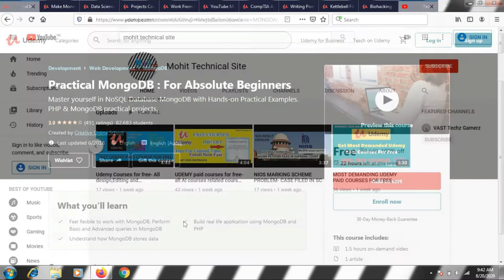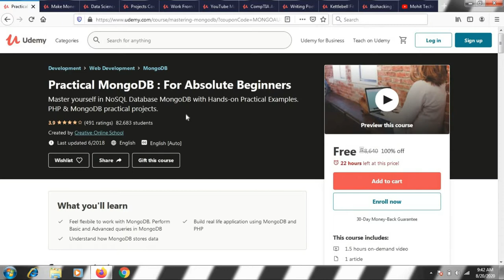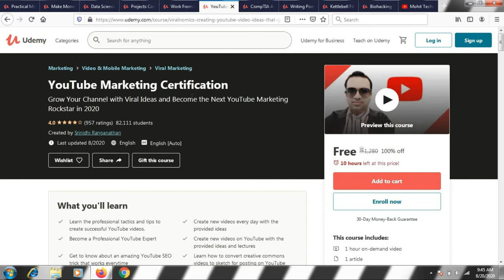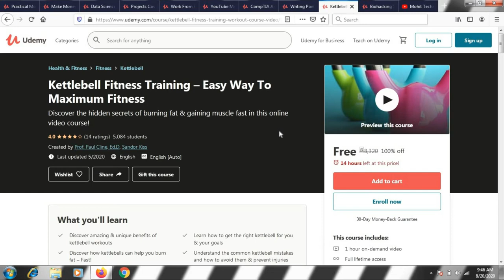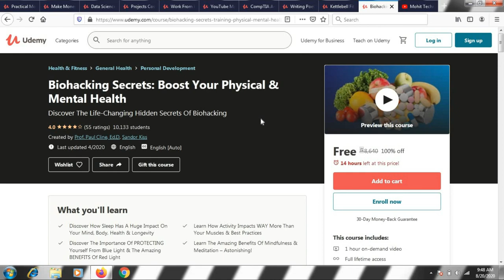FREE UDEMY COURSES WITH CERTIFICATE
Learn free video creation, Data science, Make money online, Youtube Marketing, Fitness courses, Project Courses and many other courses with free certificate. You will get good knowledge of marketing, fitness, Data science and some professional courses for free. You can enroll easily in all courses. The Courses link is provided below: